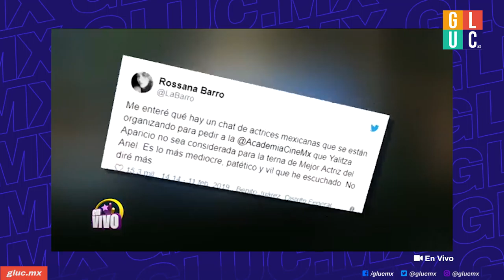Las3deGluc: Lo más relevante de la semana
-Yalitza y el Ariel